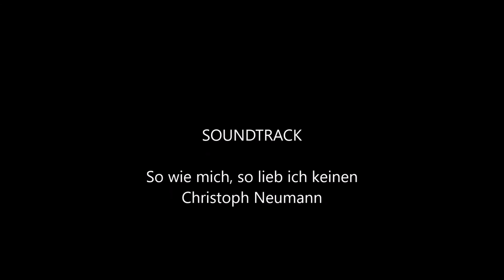So wie mich, so lieb ich keinen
Die Spieldauer ist 3:38 Minuten